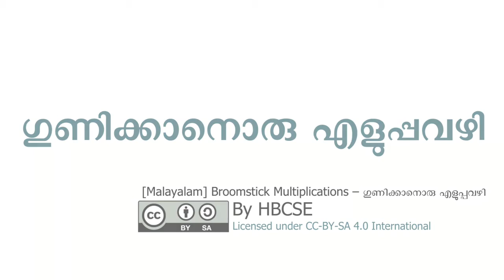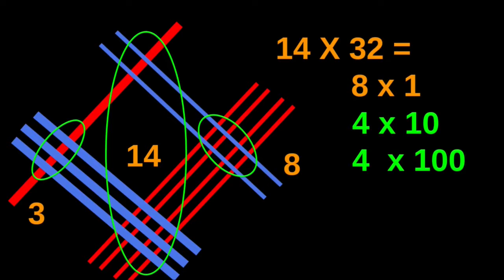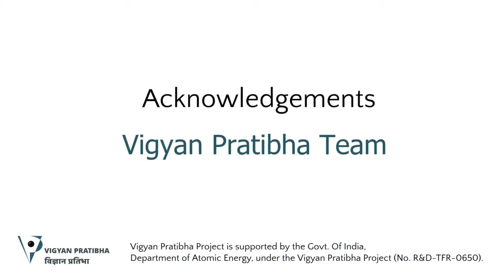[Malayalam] Broomstick Multiplications - ഗുണിക്കാനൊരു എളുപ്പവഴി